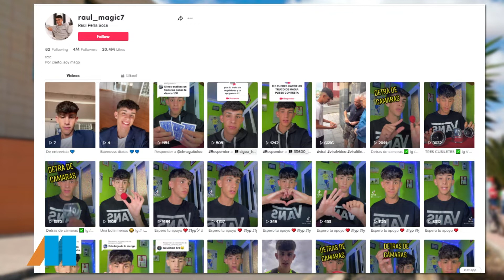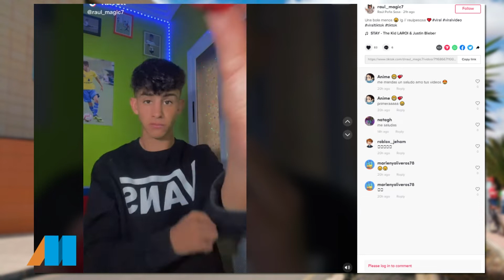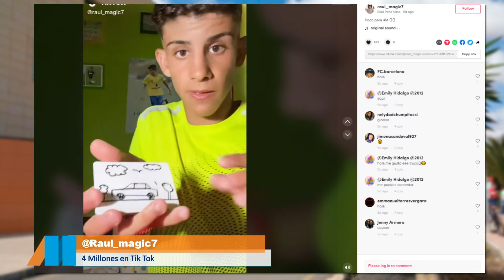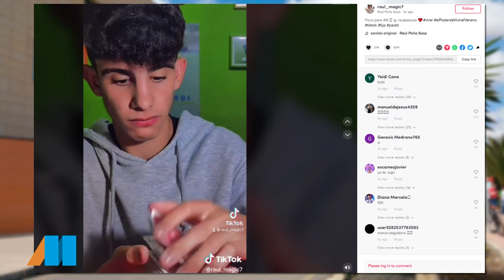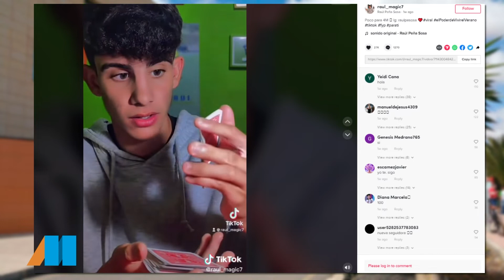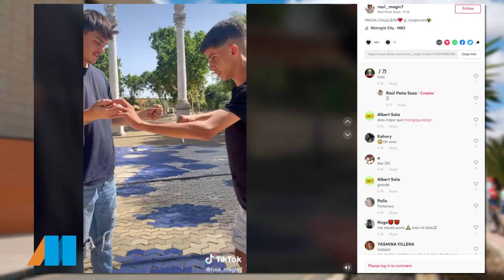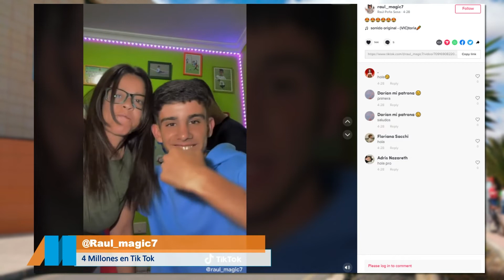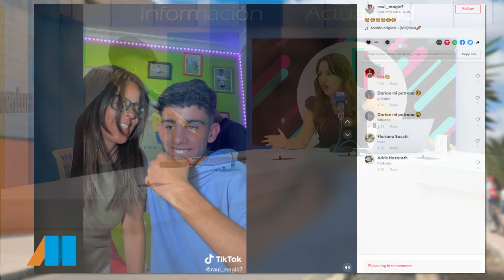El Magacín I Raúl Peña Sosa I 06 07 2022